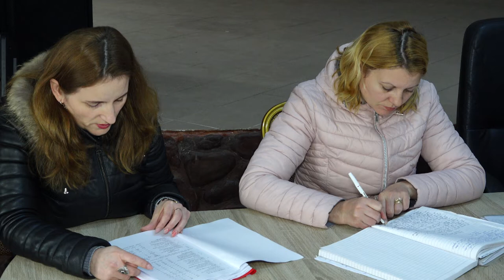LA STEFAN CEL MARE Sedinta Consiliului Local din 19 apr FILMARE EXCLUSIV TV UHD 4K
LA ȘTEFAN CEL MARE, județul Bacău, Ședința Consiliului Local din 19 aprilie 2019 FILMARE EXCLUSIV TV UHD 4K.

Cu stimă,
echipa Exclusiv

Vizionare plăcută !